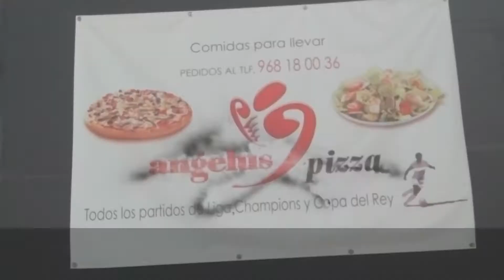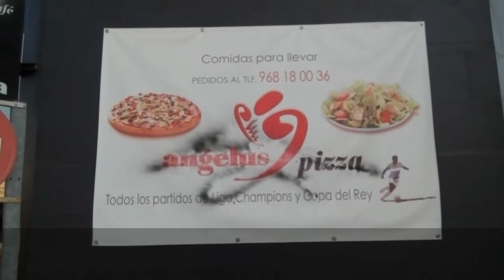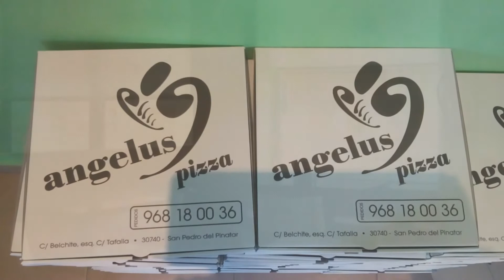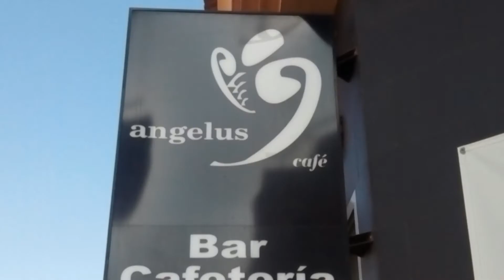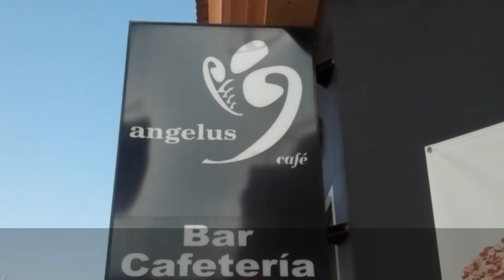Pizzeria Angelus San Pedro del Pinatar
pizzerias en san pedro del pinatar